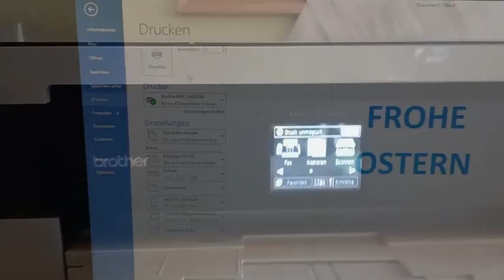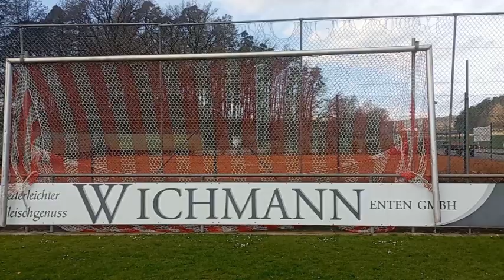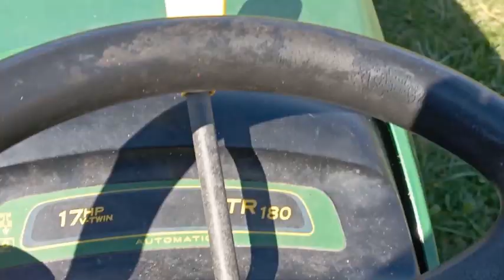DJ Heavens TOP 10 Ostereierverstecke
Ostern steht vor der Tür!

.wenn mal was nicht funktioniert, solltest du mal genauer nachschauen.